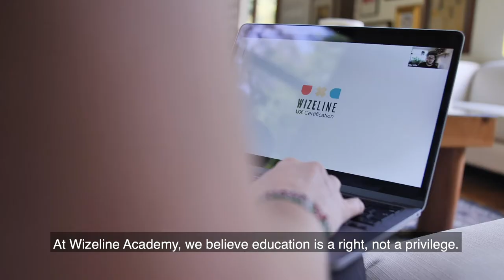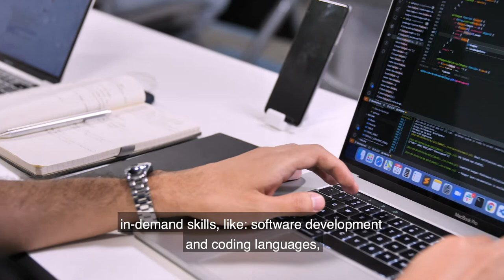Wizeline Academy - Fostering innovation through education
At Wizeline Academy, we truly believe education can change someone’s life. Our learning programs aim to teach today’s most in-demand tech skills. Ready to take your career to places you never imagined?